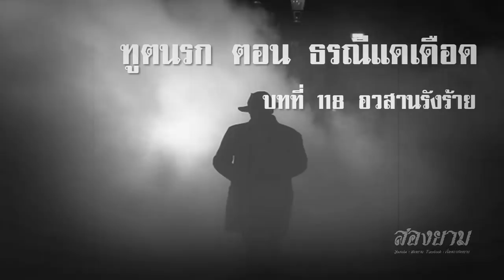ฑูตนรก ตอน ธรณีแดเดือด บทที่ 118 อวสานรังร้าย | สองยาม